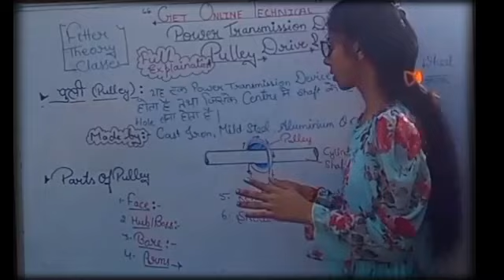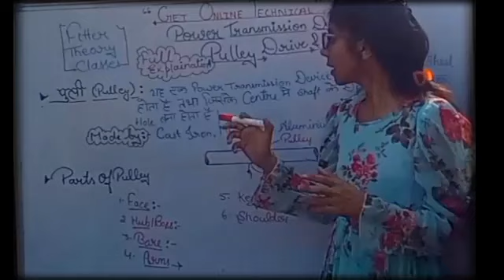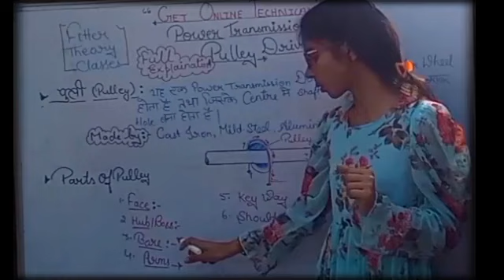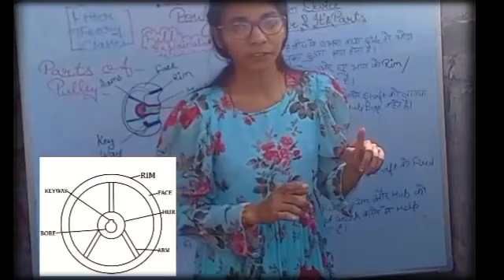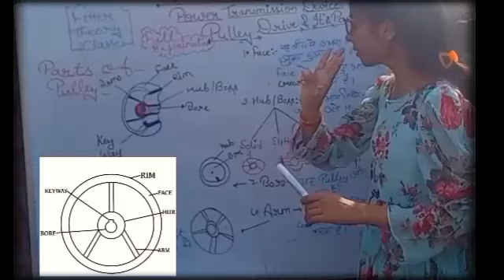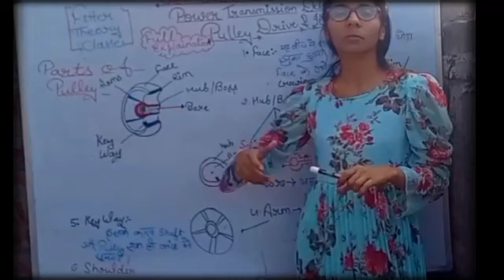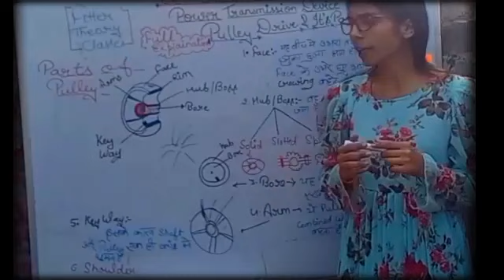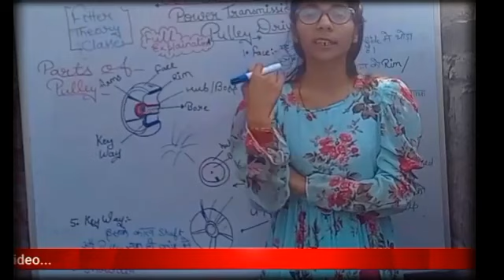power transmission device//pulley and its parts full explanation